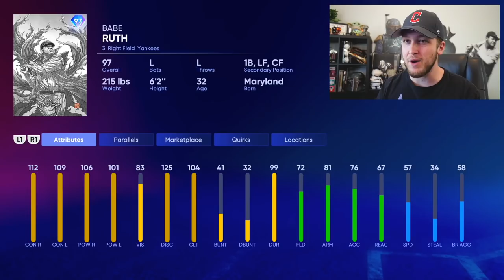i faced the UGLIEST CREATED PLAYER EVER in 97 BABE RUTH debut.. MLB The Show 22